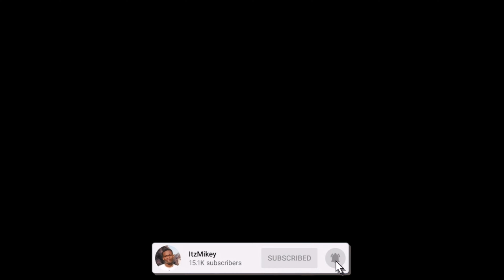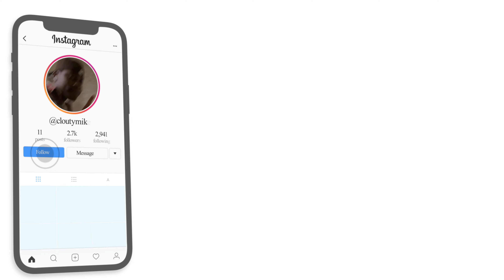AMERICAN REACTS TO ARGENTINE RAP 🇦🇷 🔥 | DUKI x KHEA - HITBOY | REACTION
Here's a reaction to "DUKI x KHEA - HITBOY ", hope you guys enjoyed the reaction. ENJOY :)) Thank you guys for 35k subs, our goal is 50K by JUNE.

Full ORIGINAL video: DUKI x KHEA - HITBOY